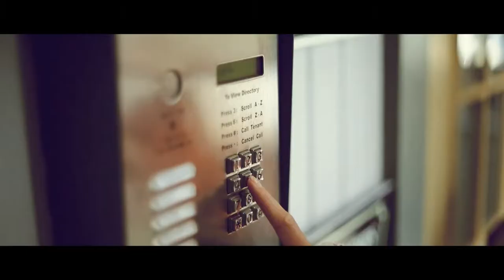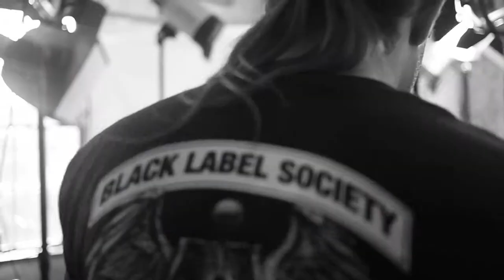Whitney Anthony "Safe and Sorry" (Behind the Scenes)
Behind the scenes filmed and edited by John Ryan Flaherty
Original music video directed by Justin Reich and produced by John Ryan Flaherty

Artist Whitney Anthony Actor Justin Barringer Hair Stylist/Makeup Artist Brian Alexander Stockton Assistant Matt Bell Location Syn and Sky